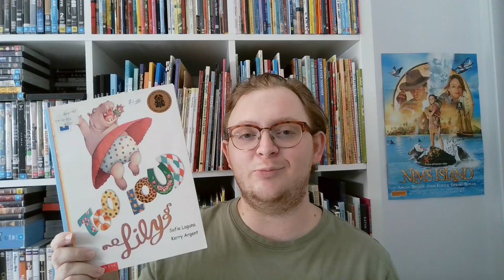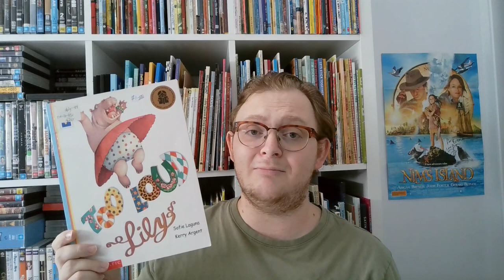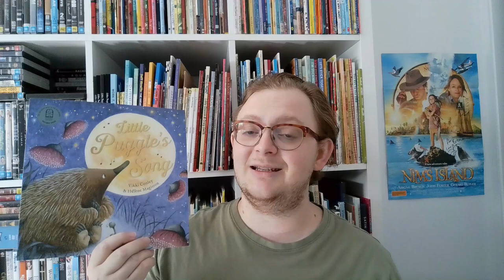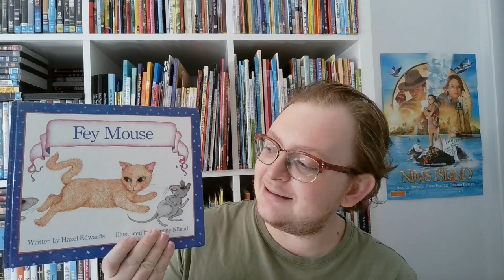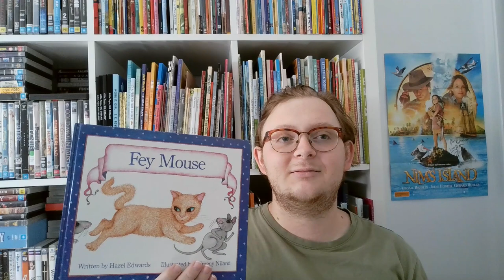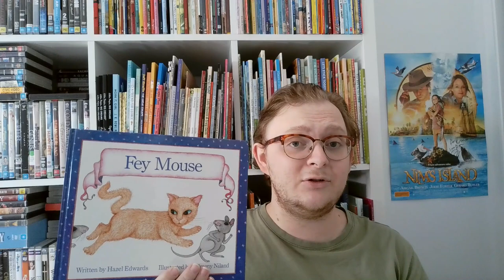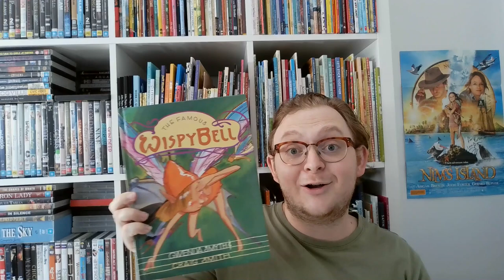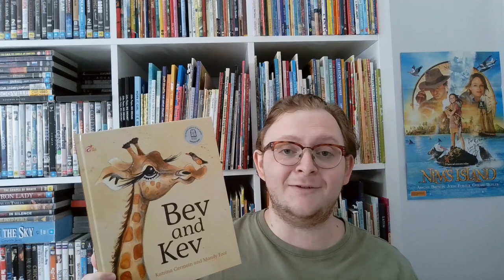KidLit Corner - Episode 2! - 'Picture Books about Being Different'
In Episode #2, I wax lyrical about eight picture books I love with one theme in common - 'being different'!
Learn about fabulous current and vintage books, pick up some new recommendations, and learn a bit about just why I adore picture books so much...
🌸BOOKS FEATURED IN EPISODE 2🌸
1. Too Loud, Lily! by Sofie Laguna & Kerry Argent
2. Luke's Way of Looking by Nadia Wheatley & Matt Ottley
3. Little Puggle's Song by Vikki Conley & Helene Magisson
4. Bunyips Don't! by Sally Odgers & Kim Gamble
5. I Am Thomas by Libby Gleeson and Armin Greder
6. Fey Mouse by Hazel Edwards & Kilmeny Niland
7. The Famous Wispy Bell by Gwenda Smyth and Craig Smith
8. Bev and Kev by Katrina Germein and Mandy Foot